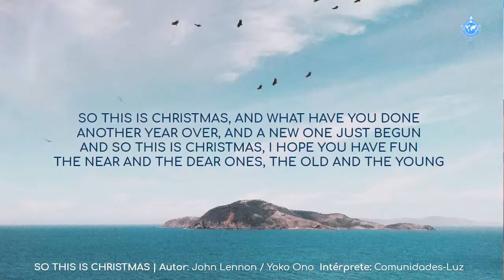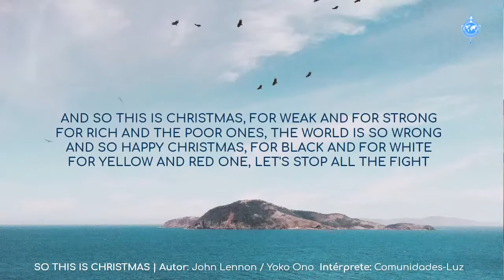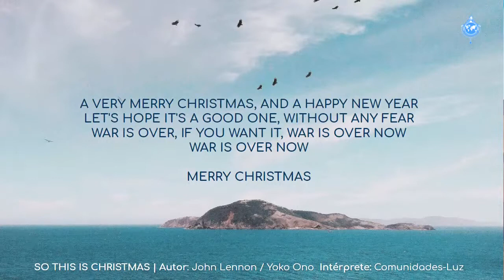So this is CHRISTMAS (John Lennon / Yoko Ono)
Intérprete: Comunidades-Luz

Canção entoada durante:
9º día • NOVENA por las FAMILIAS • 24 diciembre 2020 • 6h (Bogotá) • 8h (Brasilia) • 12h (Berlín)
Song sung during:
9th day • NOVENA for the FAMILIES • December 24, 2020 • 5 a.m. (US-CST) • 6 a.m. (Bogota) • 8 a.m. (Brasilia)